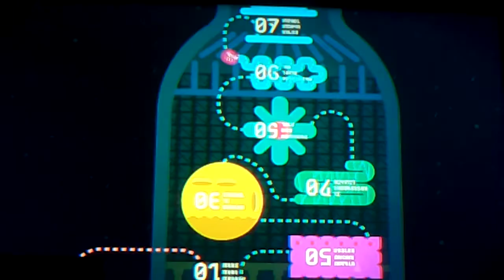Let's play octo expansion épisode 35 Agent 3 vs Agent 8 ;)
BOSS FINAL :D !